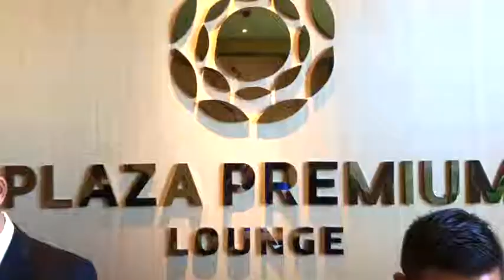Siem Reap: A&W Travel Guide - Part 3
Review Transcripts:
Where to Stay in Siem Reap

PARK HYATT SIEM REAP - HIGH TEA
ANGKOR HOT AIR BALLOON
PUB STREET
REAL SPA CAMBODIA
RED ANGKOR
PLAZA PREMIUM LOUNGE
SILKAIR - SIEM REAP TO SINGAPORE

- Free Things To Do In Singapore

PARK HYATT SIEM REAP - HIGH TEA,ANGKOR HOT AIR BALLOON,PUB STREET,REAL SPA CAMBODIA,RED ANGKOR,PLAZA PREMIUM LOUNGE,SILKAIR - SIEM REAP TO SINGAPORE